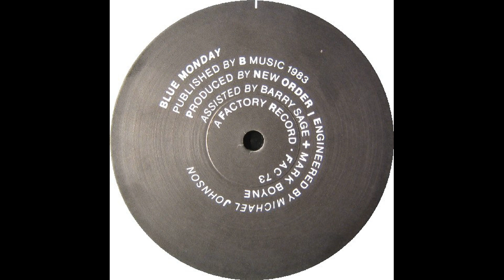New Order - Blue Monday (DJ Bollacha Extended Remix)